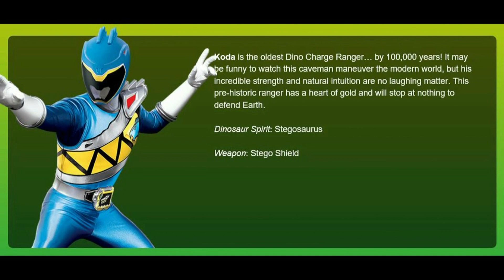Power Rangers Dino Charge Premieres February 7th(sneak peek)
power fans ¿listos para los nuevos dinosaurios?